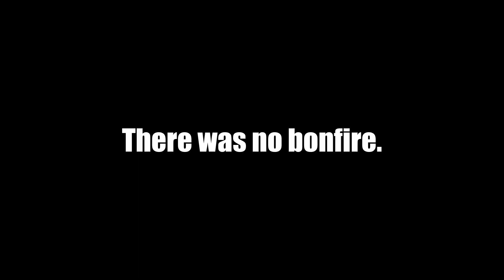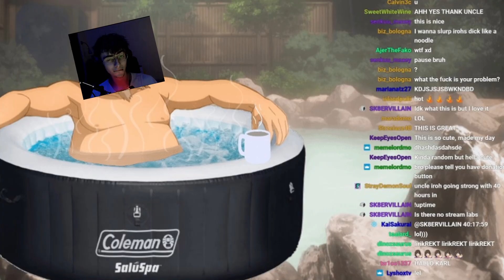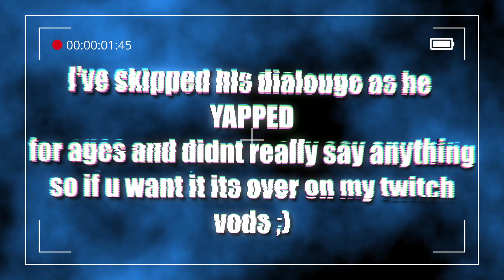MY NEW FAVOURITE DARKSOULS 2 BOSS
THE BEST BOSS YET!!

I cannot wait to play and explore dark souls 2 soon despite all the hate it gets im very excited, its been recommended to me for ages and i thought it was the perfect time to try it after beating Eldenring's newest dlc and darksouls 1!

DARKSOULS 2 :Sholar of the first Sin Gameplay